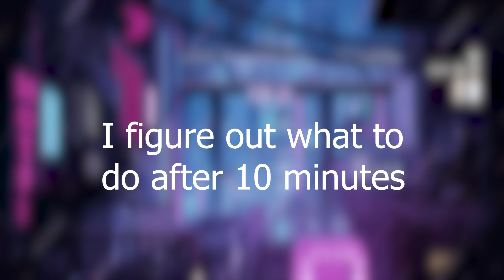Blast Pit (This part sucks) || Half Life (Part 4)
Today I got to Blast Pit and finished it, but not without getting stuck on something obvious for 20 minutes.

GIF from Tenor.